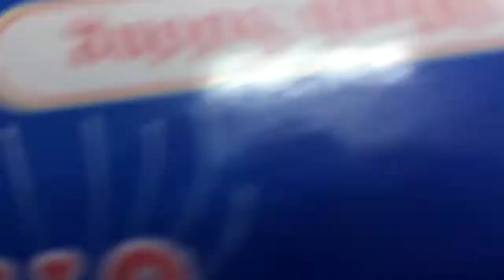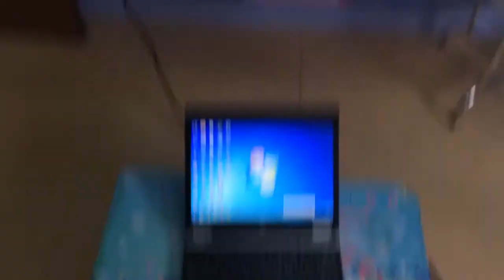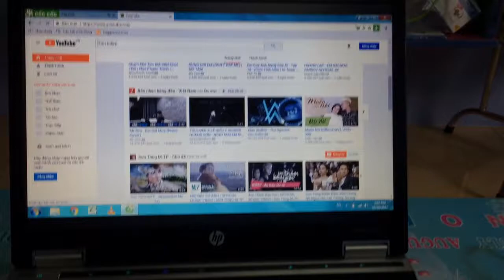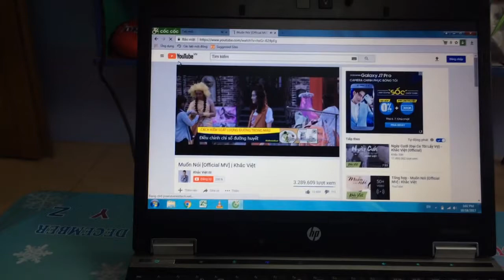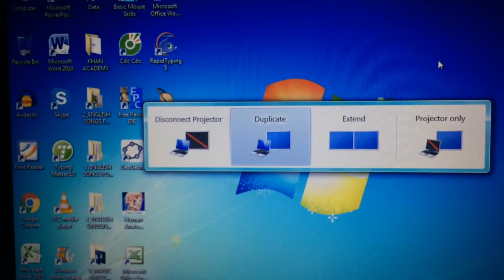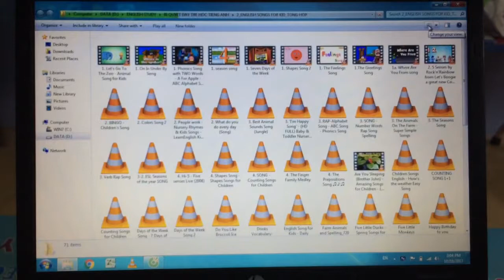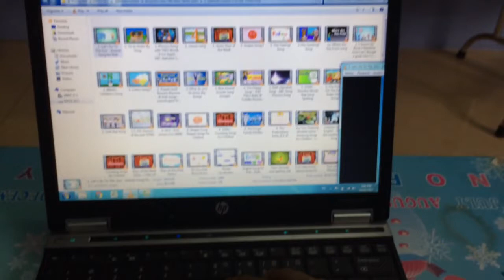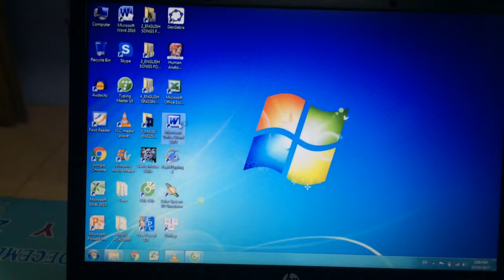Hướng dẫn kết nối cổng DisplayPort trên Laptop HP 2540p với TV qua và cổng HDMI - Thầy Duy handsome!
Laptop HP2540p có cổng Display Port
TV LED Full HD có cổng HDMI
Thiết bị:
1. Cáp chuyển từ DisplayPort sang HDMI
2. Dây cáp HDMI